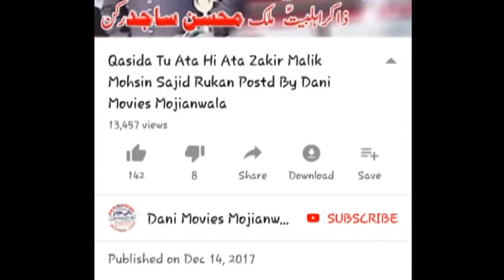Zakir Syed Qamar Abbas Bukhari Dinga10 June 2019 Samopor Mandi Bahauddin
Recoding By. |